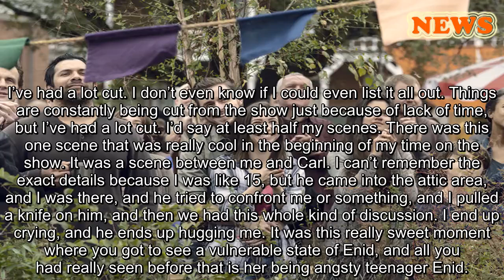Those Shocking 'Walking Dead' Deaths Could've Been Totally Different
Warning! There are obviously “Walking Dead” spoilers below.
“The Walking Dead” just brought an iconic moment from the comic books to life, and if you’re losing your head over it, don’t worry: It sounds like the actors did too.
In the closing moments of the penultimate Season 9 episode, “The Calm Before,” it was revealed that Alpha (Samantha Morton) and her group, The Whisperers, had captured and decapitated a number of characters from the show, going full Ned Stark, and placing their heads on pikes for Michonne (Danai Gurira), Daryl (Norman Reedus), Carol (Melissa McBride) and Yumiko (Eleanor Matsuura) to discover later.
Most of the victims were minor characters who might make you feel like “new phone who dis?” so for those wondering, here’s who got piked: Highwaymen Ozzy (Angus Sampson) and Alek (Jason Kirkpatrick), former Savior DJ (Matt Mangum), one of Negan’s former wives Frankie (Elyse DuFour), Hilltop resident Tammy Rose (Brett Butler) and Hilltop teens Addy (Kelley Mack) and Rodney (Joe Ando Hirsh).
Big names weren’t exempt however, so now it’s R.I.P. to Tara (Alanna Masterson), Henry (Matt Lintz) and also Enid (Katelyn Nacon).
One of those victims, Nacon, talked with HuffPost in an interview ahead of the episode. Even more brutal than having your head put on a pike, it seems, is the wait to find out if you’re going to have your head put on a pike.
“I had a general meeting with [showrunner Angela Kang] at the beginning of [last] year, at the beginning of filming, and she told me that it was a possibility that my character might not make it, but they didn’t know for sure yet, and they’d probably know in August,” said Nacon. “August rolled around and they still didn’t know anything.”
The actress was still wondering days before the episode’s scripts were sent out, so she finally reached out over email and got the news.
“I found out three days before the script came out,” said Nacon. “I always knew it was a possibility, but there was a possibility Aaron could’ve died, or it could’ve been Rosita or Ezekiel, so it was a long process.”
Nacon said finally learning the news “was a lot all at once” but talked it through with fellow victim Alanna Masterson and at least got a head-turning wrap gift out of the ordeal.
AMC
Enid in happier times.
What’s it like to be a head on a pike?
It’s interesting. I’ve been on the show for 5 1/2 years, and then it comes to an end. I mean, it’s pretty cool to be a part of this big monumental part of the comic book … but otherwise, it’s not all that exciting.
After you found out, did you talk to the other cast members about it?
I talked to Alanna mostly because we found out about it around the same time. We talked it out a lot and talked through the process of how our characters were going to go and everything. It was really cool though when we actually did film the final sequence, the fighting sequence, because everyone kind of had their own moment to get that heroic-ness out before the